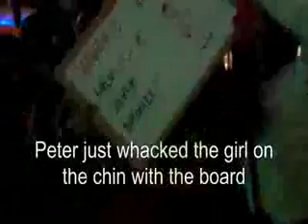2010 Winter Olympics Video Blog #20: Happy Hi-Fiving, Supe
Devo perfrm 'What We Do' live at the 2010 Winter Olympics n Whistler with new masks, domes nd suits.